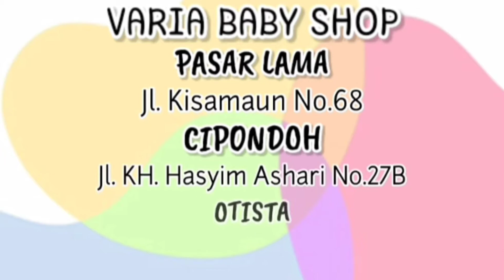REVIEW BOX CH 17901 HUDSOON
Jalan Otto IskandarDinata No.82C, RT.003/RW.010, Gerendeng, Karawaci Sub-District, Tangerang City, Banten 15113
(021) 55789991